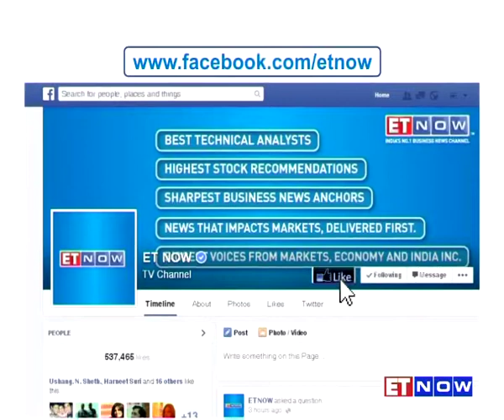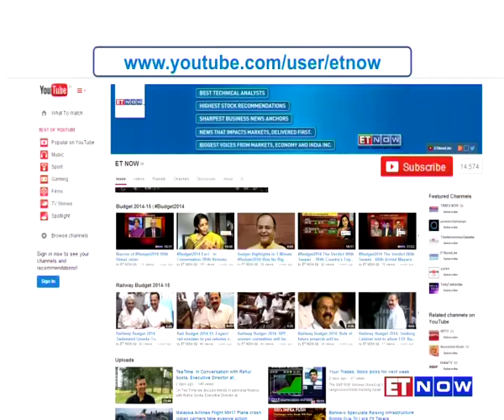Cipla MD Subhanu Saxena On $550 Mn Deal With Hetero Drugs In US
Cipla acquired Hetero Drugs US business for $550 mn earlier in the day. In an exclusive conversation with ET NOW, Subhanu Saxena - MD & Global CEO of Cipla said that the buyout will help the drug maker expand its presence in the American market. Listen in.